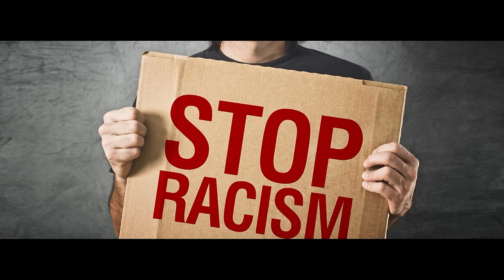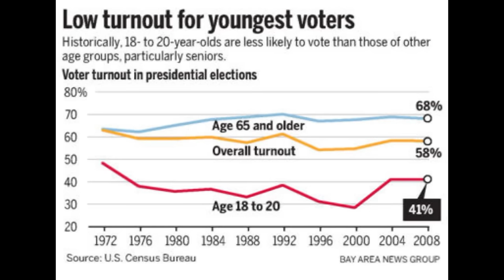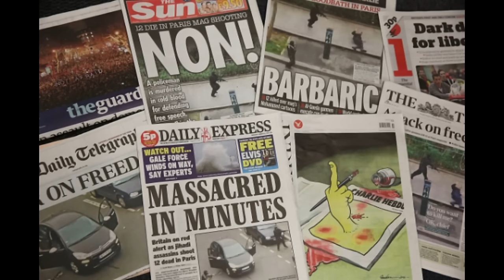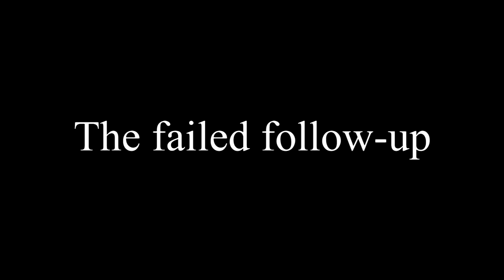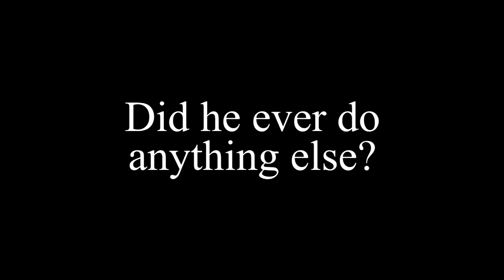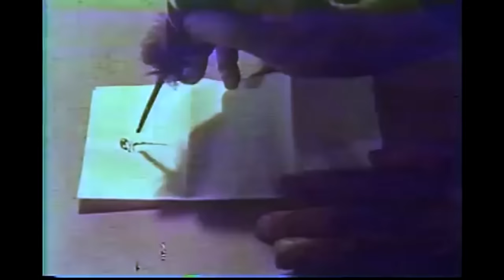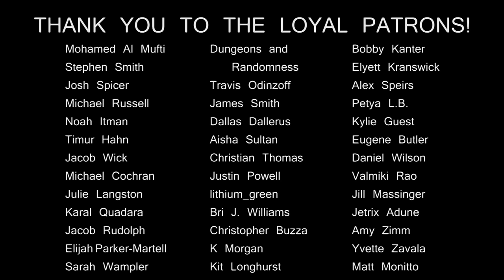ONE HIT WONDERLAND: "Eve of Destruction" by Barry McGuire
You just don't get enough pop songs about the complete and total annihilation of the human race, you know?